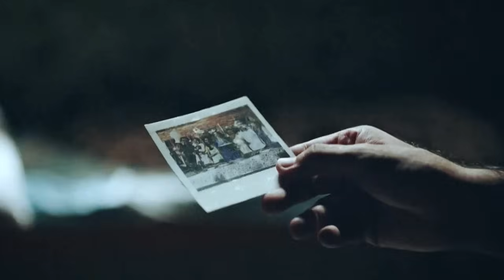المسلسلات التركية الجديدة 2025 - 11 مسلسل تركي جديد في شهر واحد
اليكم في هذا الفيديو جدول المسلسلات التركية الجديدة لشهر نوفمبر .